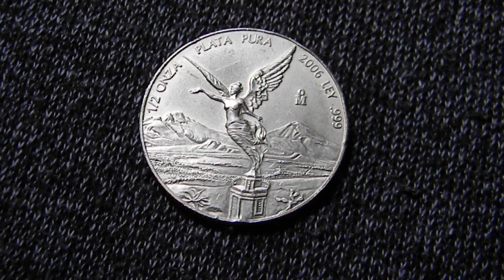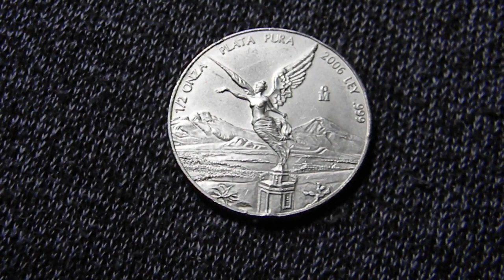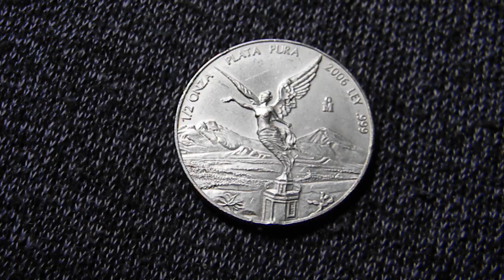POCO COMÚN MONEDA 1/2 ONZA PLATA 2006